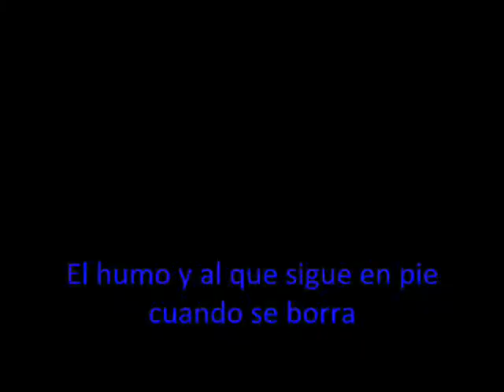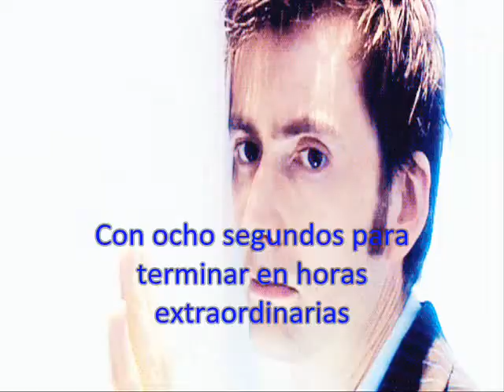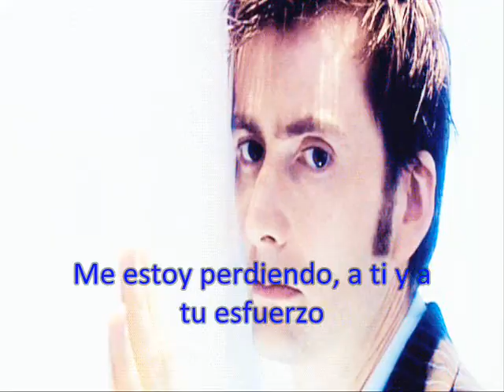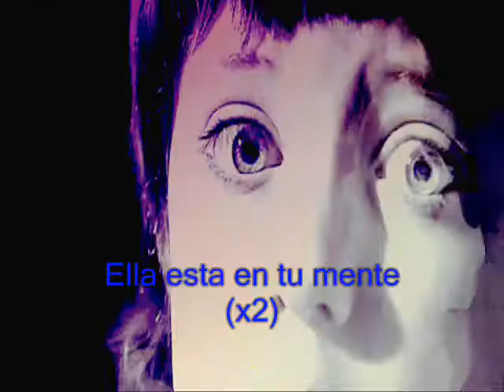Over my Head -10th Doctor [Subtitulado en español]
Song: Over My Head-Remember The Day
Series: Doctor Who